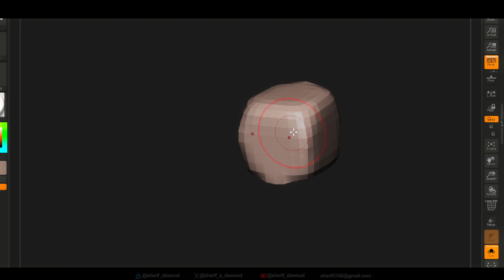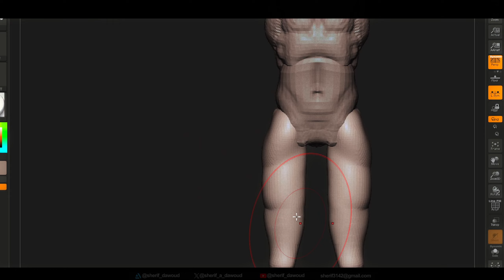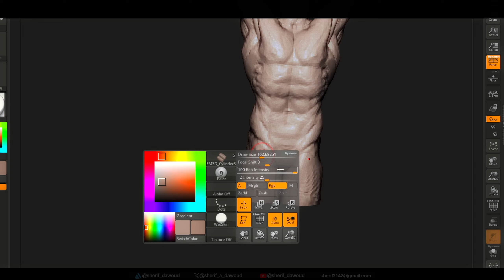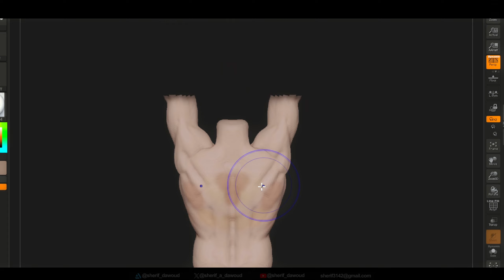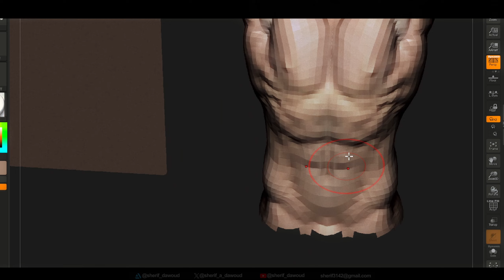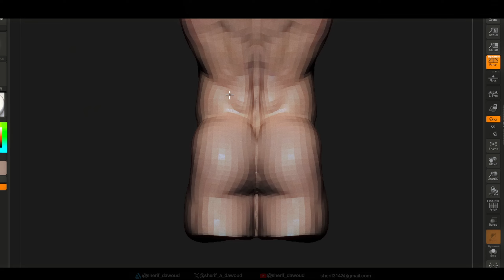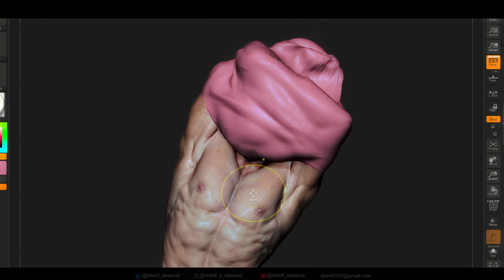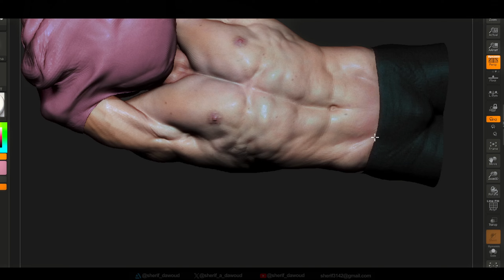Figure sculpting in Zbrush - Timelapse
Sculpted, polypainted, animated and rendered in Zbrush

Thanks!